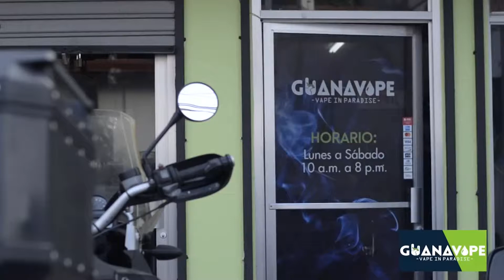vg guana vape 2